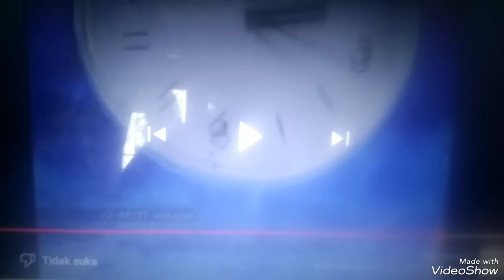Iklan LIFEBUOY WARTA LAMPUNG